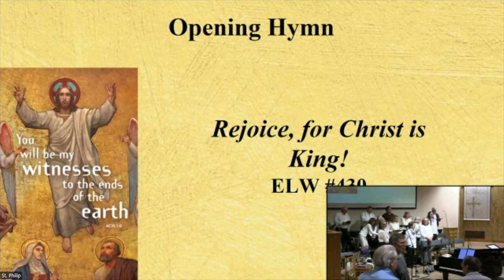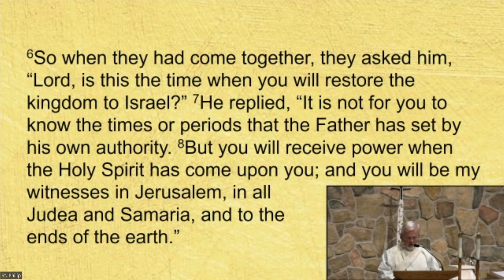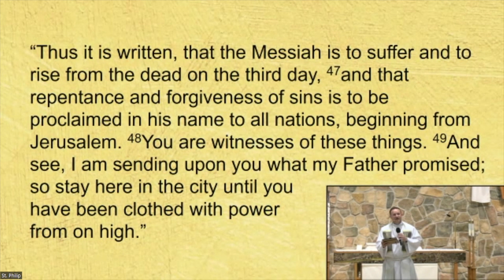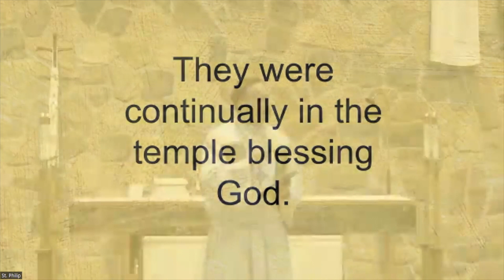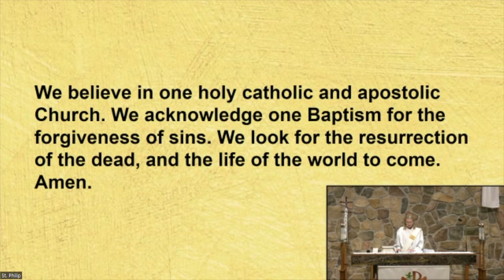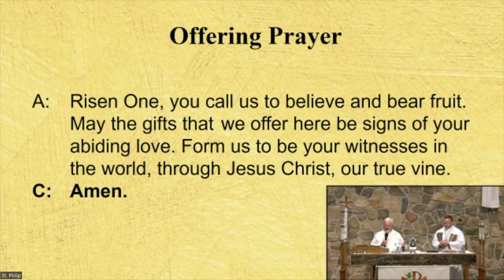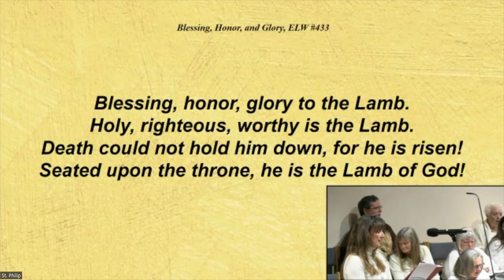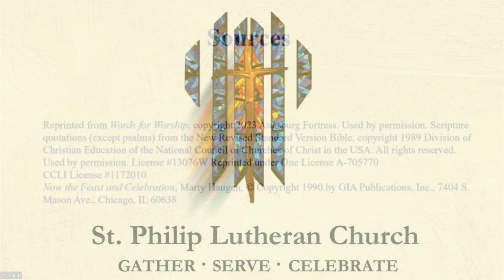St Philip Worship at Home for 05-12-24 "Prepared"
Welcome to worship on this Ascension Sunday! This worship service was recorded live on May 12, 2024 at 9:00am.  Pastor Brad's sermon title is "Prepared."  We pray this worship service brings you closer to God as you worship and as God reveals God's self to you.